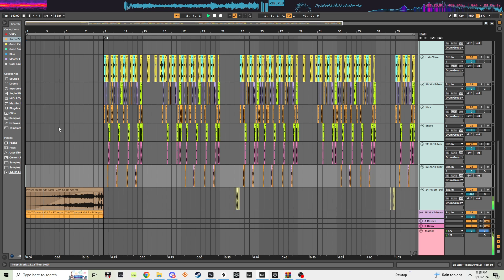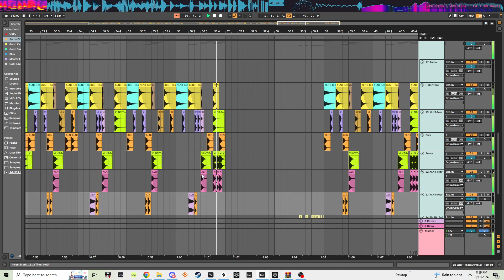If Virtual Riot or Eliminate see's this, I'd be quite surprised..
If @VirtualRiot or @EliminateHQ  see's this, I'd be quite surprised and happy. They're far more talented than me OFC, but I made this for a @tailsxbeats beat battle in 2 hours. I enjoy it, anyways c ya.